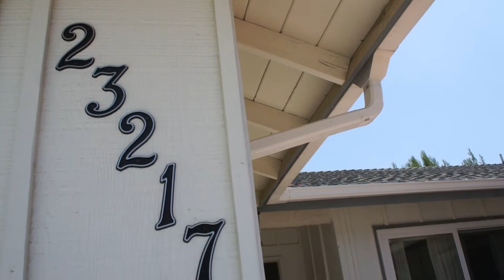Vista Valencia Villa